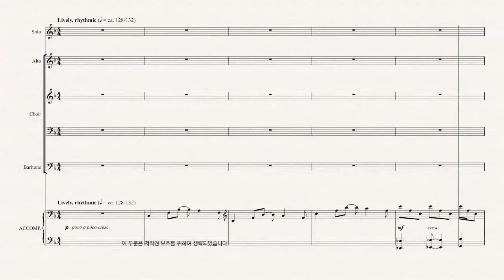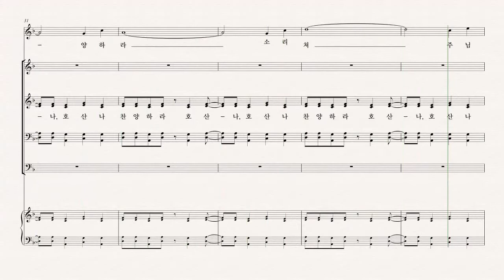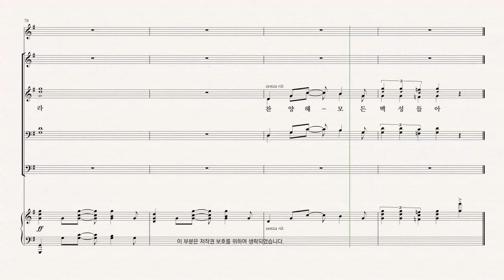[부활절 칸타타] '사순절과 부활절 성가모음집5' Joseph M. Martin 02.소리쳐 노래해! - A